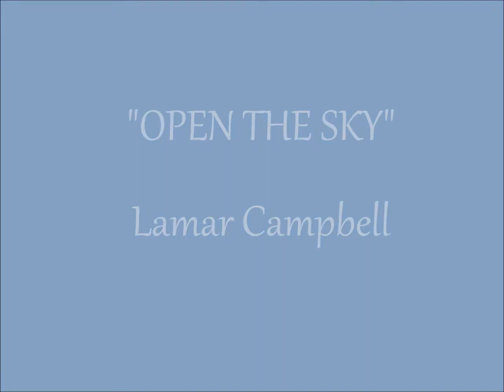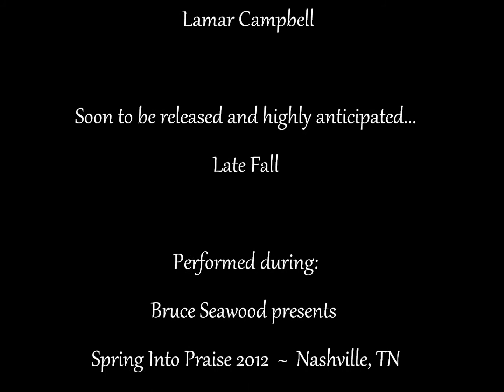Lamar Campbell ~ "Open The Sky"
Performed during the Bruce N. Seawood presents Spring Into Praise 2012, Nashville, TN
               Song written by Jeffery Thomas II &  Lamar Campbell
               Soon to be released and highly anticipated...Late Fall
                                 Video clip by: S. Seawood